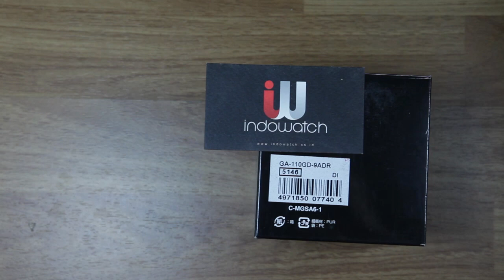CASIO G-SHOCK FULL GOLD GA-110GD-9A - UNBOXING